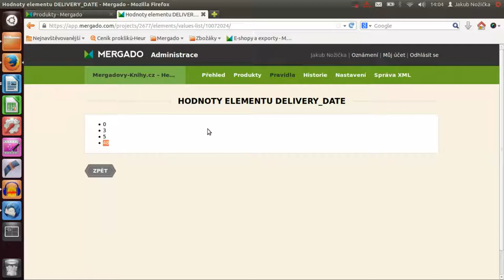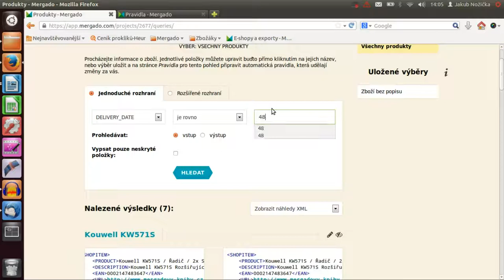Mergado nápověda - úprava delivery_date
Máte v Heurece špatný údaj o skladové dostupnosti? Lehce jej opravíte pomocí Mergada!